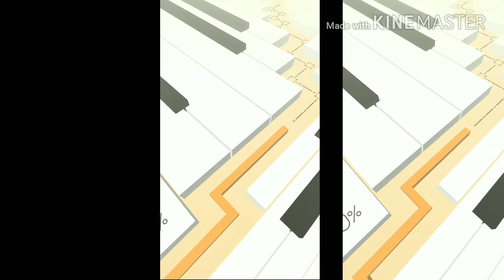Dancing Line Guidelines comparison The Piano